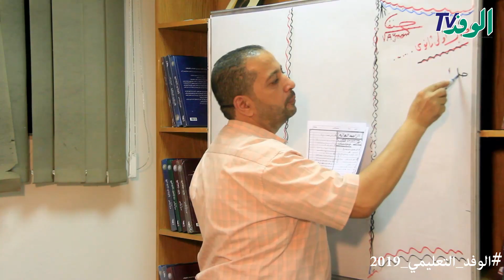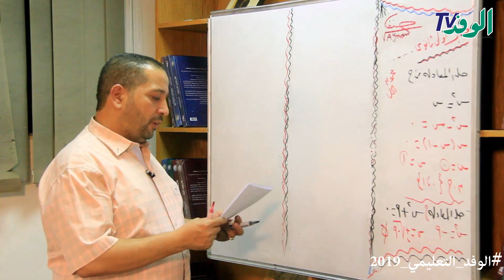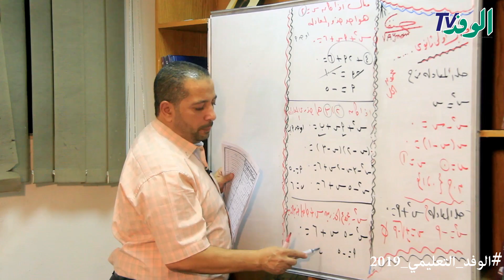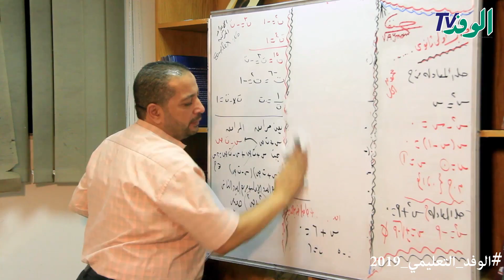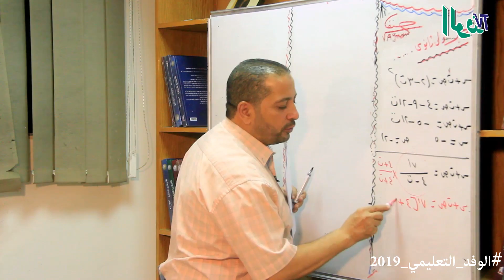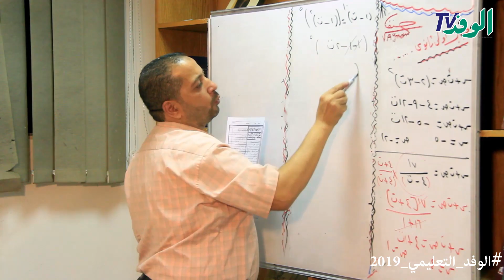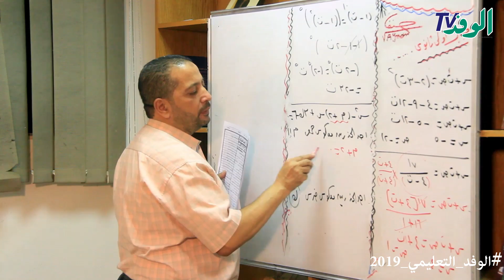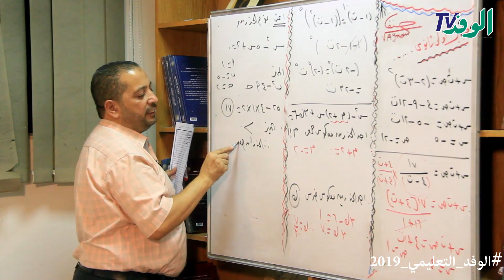شرح حل المعادلة في ح- جبر- أولى ثانوي